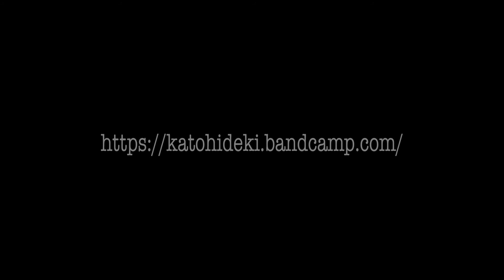Kato Hideki & Plastic Spoon - Kingdom Remix (2020)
© & Ⓟ Kato Hideki / Open Circuit Music (BMI)

produced, recorded, mixed (in mono) & mastered by Kato Hideki

Musicians:
Kato Hideki: 4 & 8 string basses, strings, 6 & 12 string guitars & drums
Doug Wieselman: rhythm guitar

Video by Kato Hideki